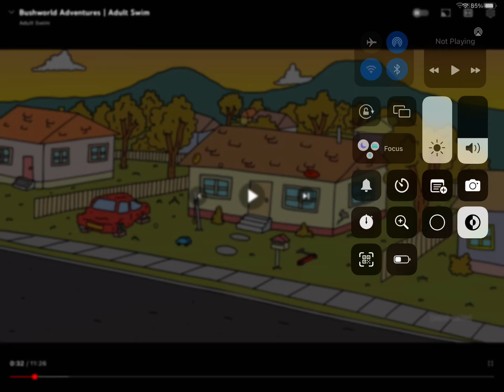GET IN THE CAR MORTY [Subtitles]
Video by Adult Swim